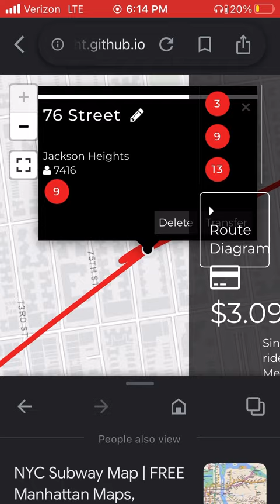If I brought back the 9 Train ( Read Desc for The stops)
Utopia Parkway-Quran Blvd
Flushing
Kiessna Blvd
Flushing Main Street (7)
113 St
91 St
76 St
69 Street (7)
58 Street-Sunnyside Daycare
45 Street
33 Street
Williamsburg
Mccaron Park
Grand Street
East Broadway (F)
Handover Sq (T)
Brooklyn Bridge-City Hall (J) (Z) (4)(5)(6)
Chambers St-137 St City college via 7 Av